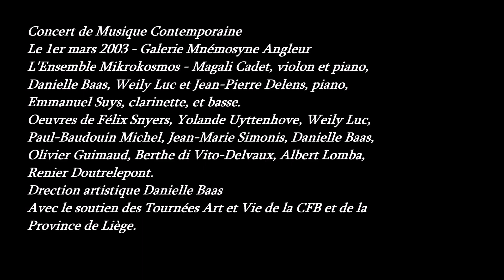Snyers Félix | 2003 03 01 | Violon piano Intimités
Concert de musique contemporaine belge
Galerie Mnémosyne Angleur  - le 1er mars 2003 à 20h00
Oeuvres de Félix Snyers, Yolande Uyttenhove, Weily Luc, Paul-Baudouin Michel, Jean-Marie Simonis, Olivier Guimaud, Berthe di Vito-Delvaux, Albert Lomba, Renier Doutrelepont, Danielle Baas
Ensemble Mikrokosmos
1 Magali Cadet violon et piano - 2 Danielle Baas piano - 3 Jean-Pierre Delens piano - 4 Weily Luc piano - 5  Emmanuel Suys clarinette et basse.

Félix Snyers   Intimités (1-3)
Yolande Uyttenhove Romance à l'étoile (1)
Weily Luc Rondo varié pour violon et piano (1-4)
Paul-Baudouin Michel  Le cerisier du Japon (1-4)
Jean-Marie Simonis  Incontro (1-3)
Olivier Guimaud Qui m'aime me chante-Ballade à Nohant-Impromptu (3)
Berthe di Vito-Delvaux   Sonatine pour clarinette et piano (5-3)
Albert Lomba  Introduction Thème et Variations (4)
Renier Doutrelepont 3 pièces pour clarinette et piano (2-5)
Paul-Baudouin Michel Un drôle de bonhomme à six mains (1-2-3)
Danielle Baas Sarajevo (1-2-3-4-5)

Avec l'aimable soutien des Tournées Art et Vie de la Communauté Française de Belgique, de la Galerie Mnémosyne, de la Province de Liège..